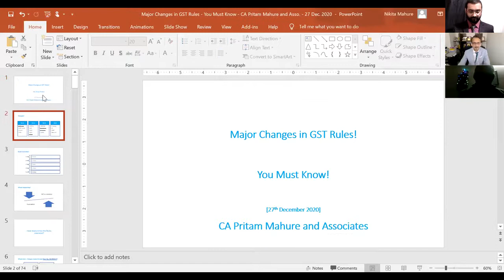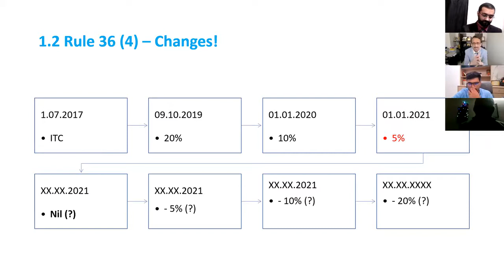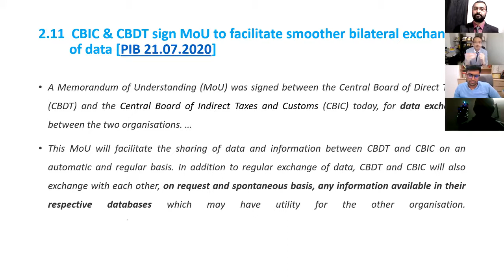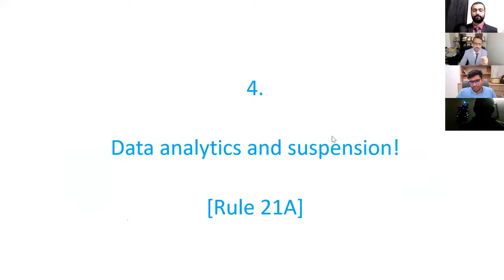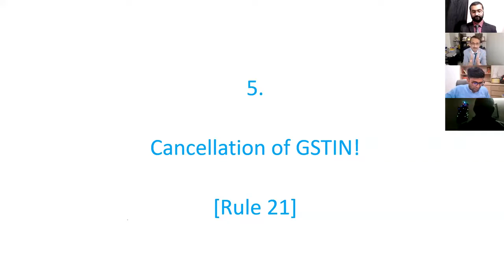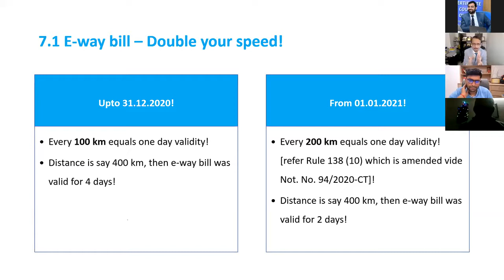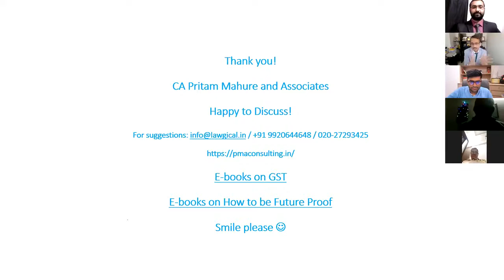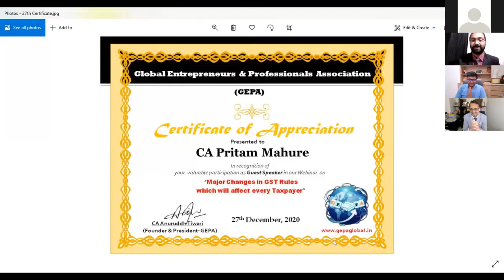Major Changes in GST Rules which will affect every Taxpayer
Key Highlights :
·Additional 10% is now 5% - Will it affect Working Capital?
·If GSTR-1 is not furnished for two months then GSTR-3B cannot be filed
·GST payment in cash 1% if turnover is greater than Rs.50 lakh
·GST registration only after biometric authentication
·Suspension of GSTIN without opportunity of being heard
· Cancellation of GSTIN if sec 16 of CGST Act violated